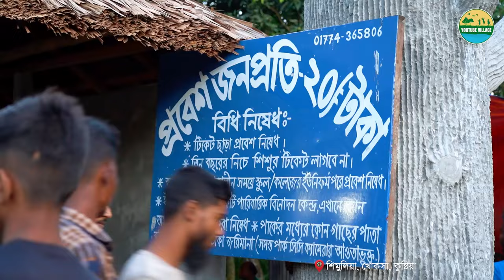Youtube Village Park | Shimulia, Khoksha, Kushtia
ইউটিউব ভিলেজ | Youtube Village

OPEN TIME
Everyday 7am To 7pm

Address: Shimulia, Khoksa, Kushtia, Kushtia, Bangladesh